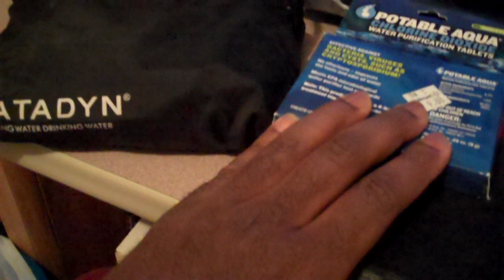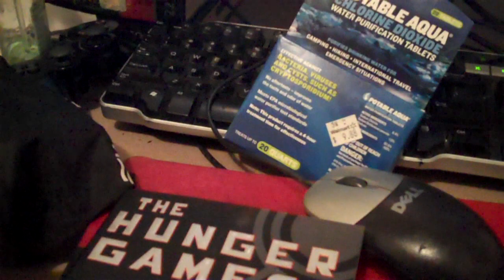THE WAY BACK! Why Water Preparation Is So Important!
My review of the survival journey film "The Way Back" and how it inspired me to beef up my emergency water preparation. I talk about water storage, water filters and water purification.